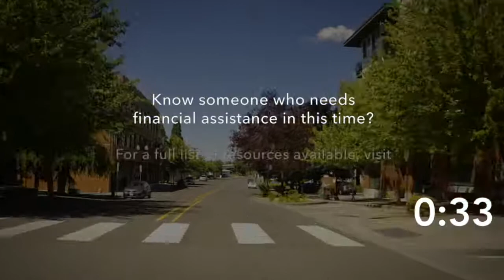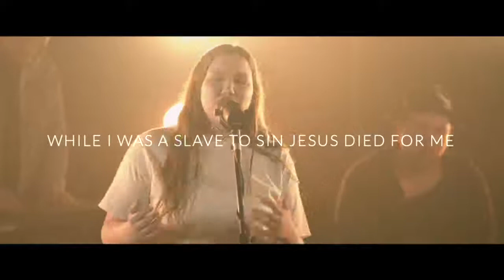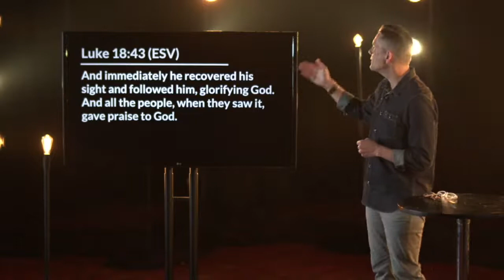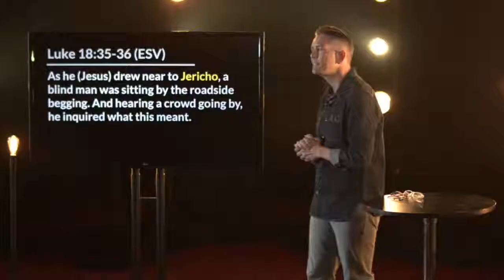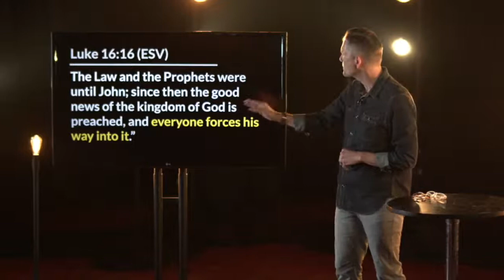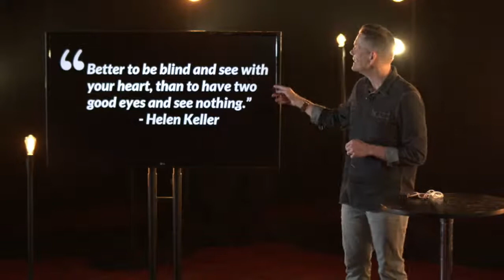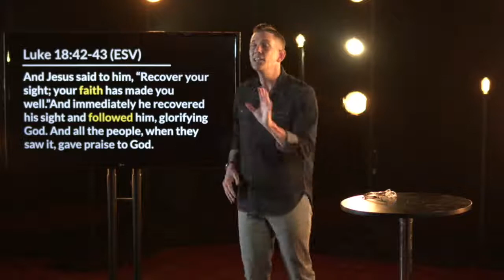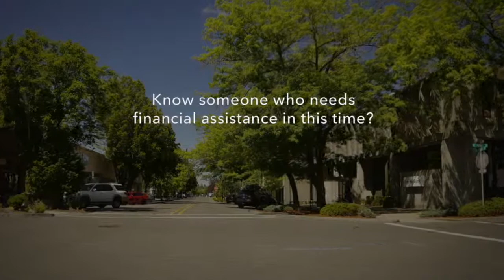3.7.21 | Luke: The Blind Receive Sight